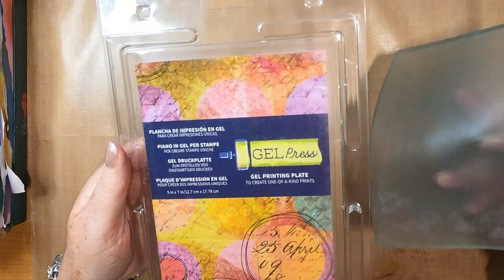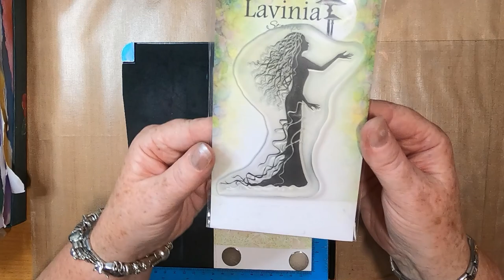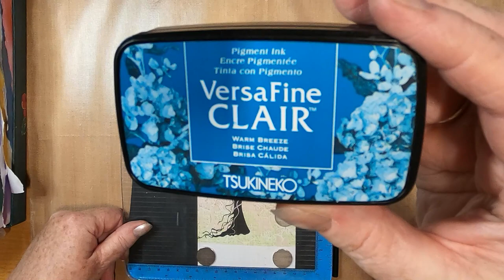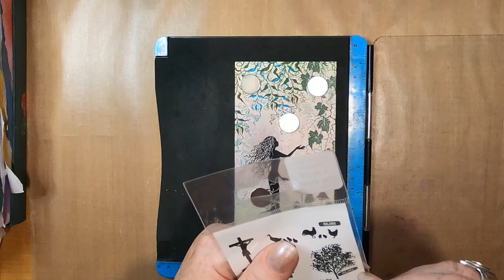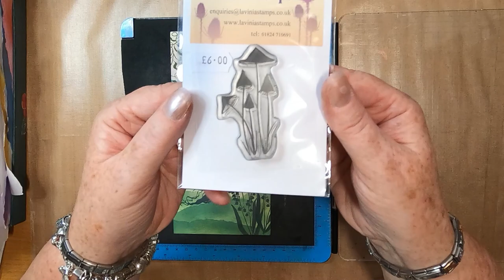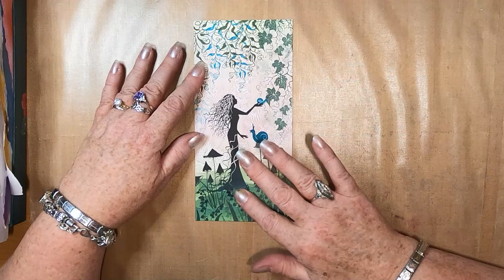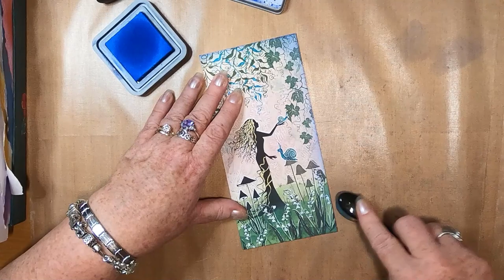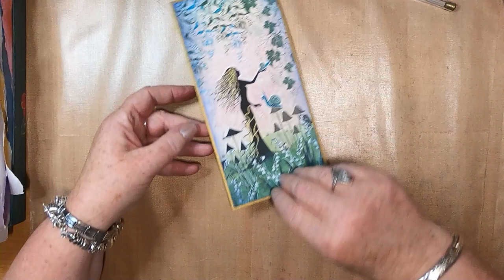'Taking Care of Small Matters'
Thanks!

Created using;

TOOLS:
4" x 8" 300gsm Smooth White Card
4 1/8" x 8 1/8" Tall, Slim Gold Card Blank
5" x 7" Gelli Plate
Brayer
Size 3 Fan Brush
Water
Torn Paper
Blending Tool

INKS:
Distress Oxides
Rustic Wilderness
Blueprint Sketch

Versafine Clairs
Shady Lane
Nocturne
Warm Breeze
Morning Mist
Rain Forest

Elements
Mulberry Pine
Sundance

PENS:
Gelly Roll Stardust
Yellow

Gelly Roll
White 10
Black 6

Pentel
Gold Shimmer

STAMPS:
Lavinia Stamps
Zemira LAV554
Wild Vines LAV508
Vine Flourish LAV599
Quirky Mushrooms LAV413
Slender Mushrooms LAV150
Mini Snail LAV433

Nellies Choice
Lily of the Valley SIL065
Mini Critters MAFS004

MASKS/STENCILS:
Lavinia Stencils
Elegance ST013

Special Thanks to Jesse Gallagher for his musical creativity and generosity